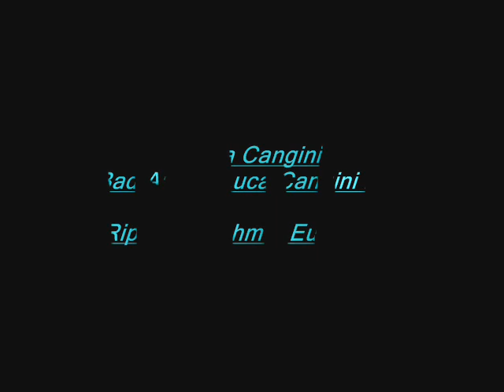Luca Cangini - Bad Angel (Luca Cangini Mix)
Eurodance / Italodance 1995 !!!